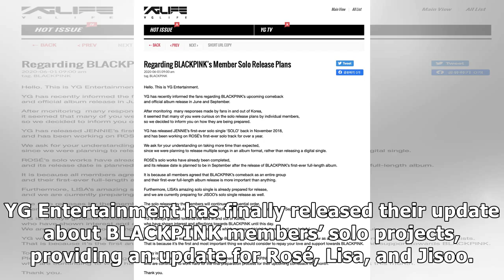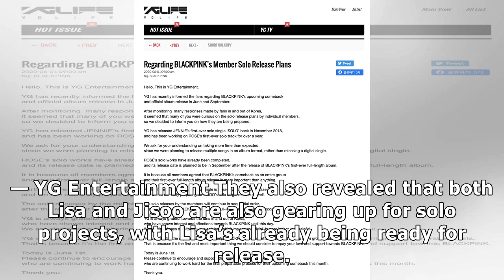YG Entertainment Finally Reveals Update On BLACKPINK Members' Solo Projects